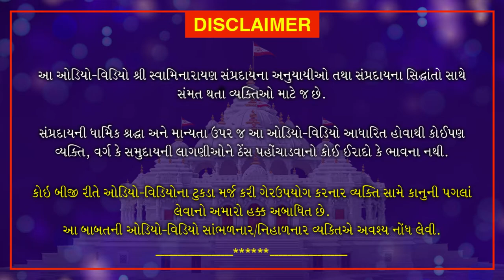Vachanamrut Loya 3 | August 4, 2020